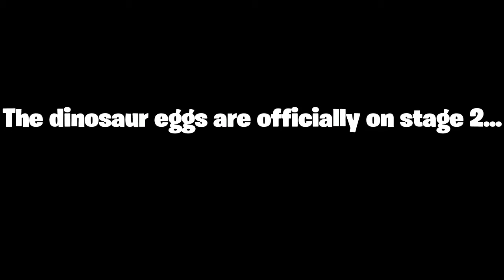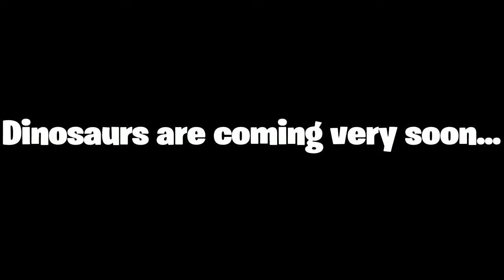The Dinosaur Eggs Are HATCHING! (New Tameable Animal)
The Dinosaur Eggs That Can Be Found Around The Map Are Now CRACKED In-Game! This Means That Tameable Raptors Are Pretty Much Confirmed To Release In Season 6! 🦖